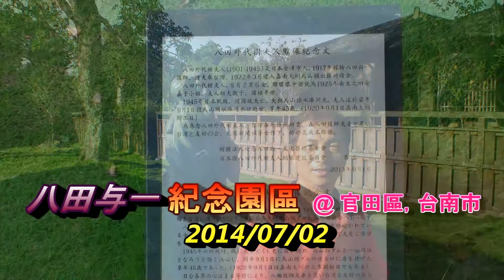八田与一紀念園區 @ 台南市、官田區